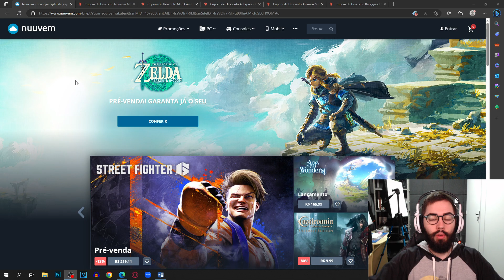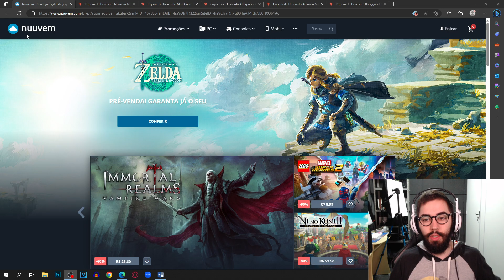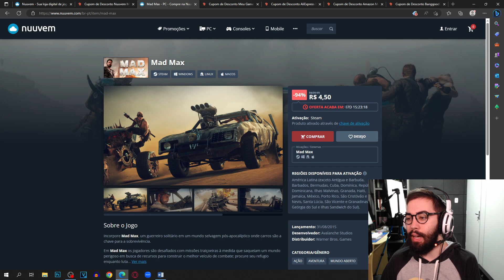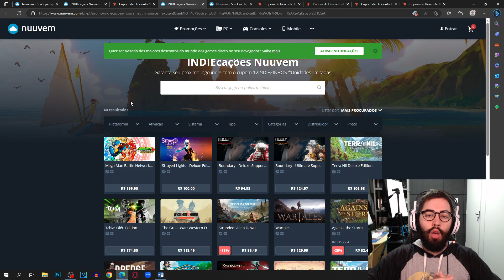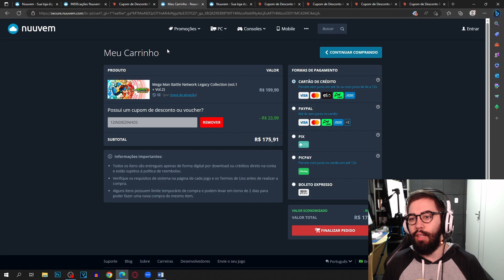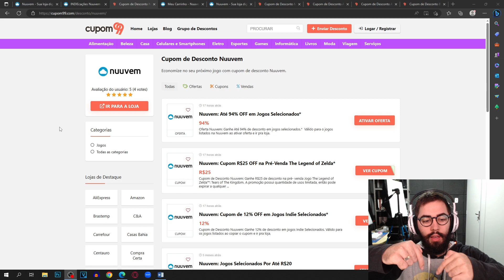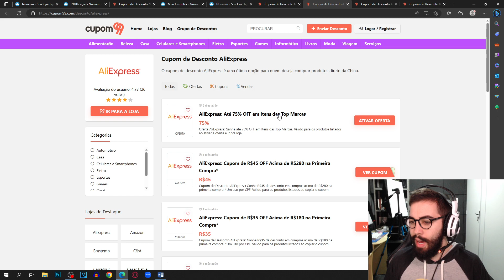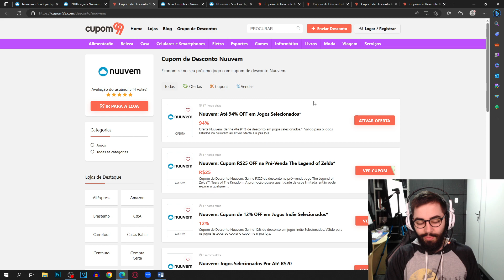CUPOM DE DESCONTO NUUVEM MAIO 2023 CUPOM NUUVEM DESCONTOS E OFERTAS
E NO VÍDEO DE HOJE: CUPOM DE DESCONTO NUUVEM MAIO 2023 CUPOM NUUVEM DESCONTOS E OFERTAS